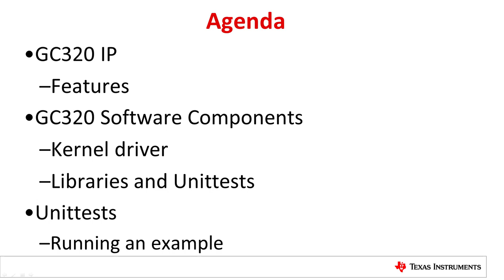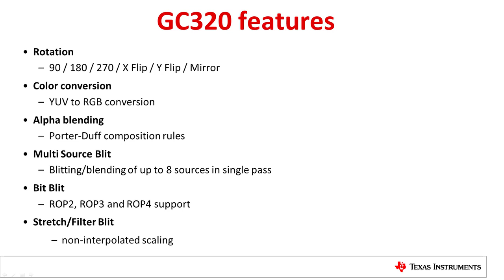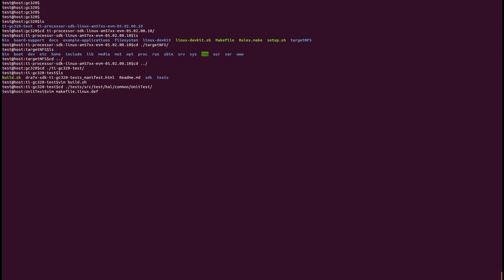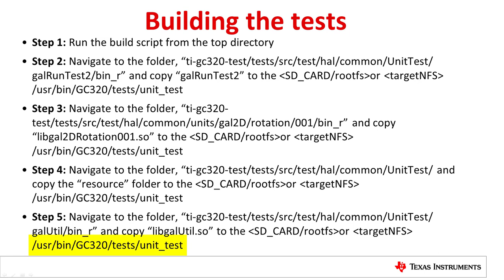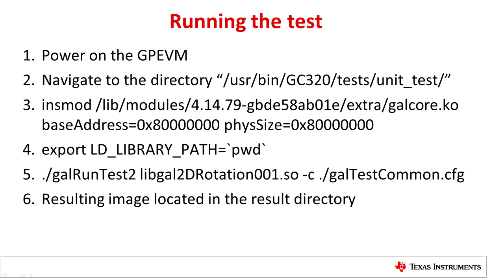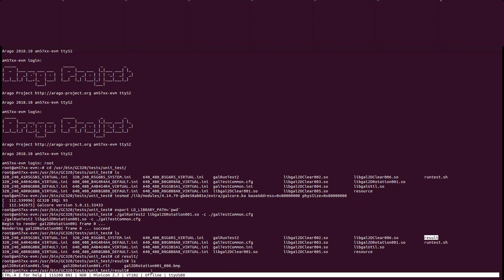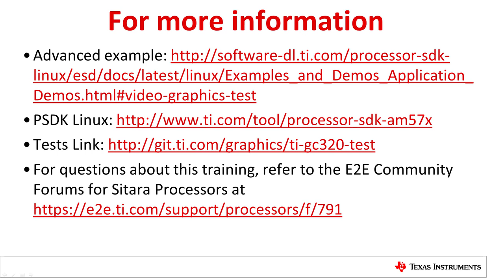Introduction to GC320 (2D Graphics Accelerator) on Sitara AM57x Processors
Learn more about the video graphics test advanced example

This video provides an introduction to the GC320 2D Graphics Accelerator
available on Sitara AM57x embedded processors. It describes the software
components of the GC320 and walks through example code for running unittests.